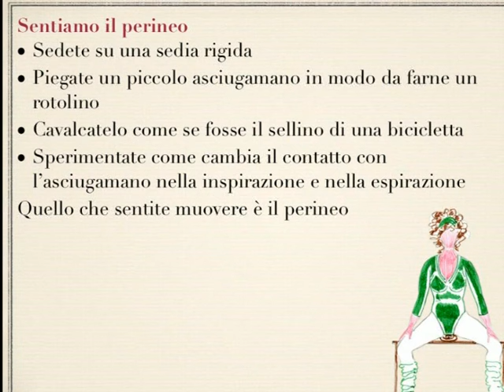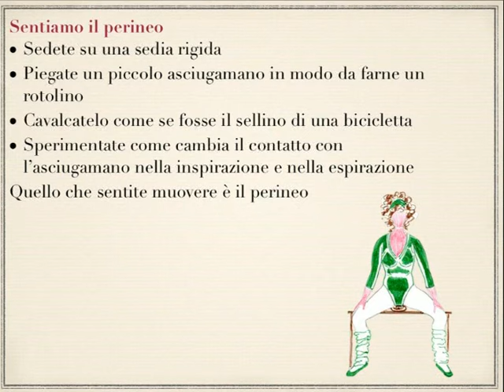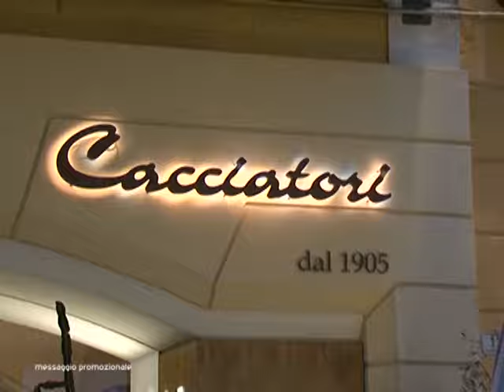MI PRESENTO SONO DONNA 17° PUNTATA